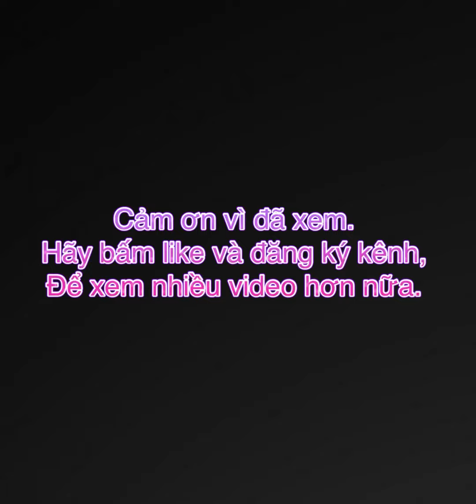CỜ TƯỚNG TRUYỀN THỐNG #122 | Quân Tào Tháo quá hung tàn - Thua keo này ta bày keo khác | ĐỈNH CAO.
CỜ TƯỚNG TRUYỀN THỐNG #121, Quân Tào Tháo quá hung tàn - Thua keo này ta bày keo khác. ĐỈNH CAO.